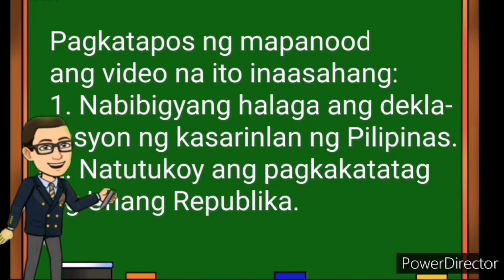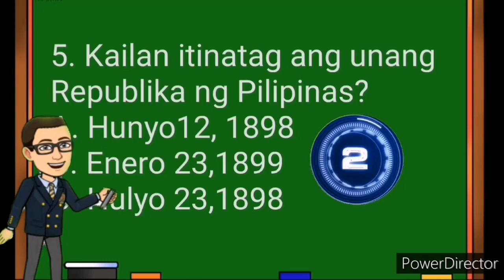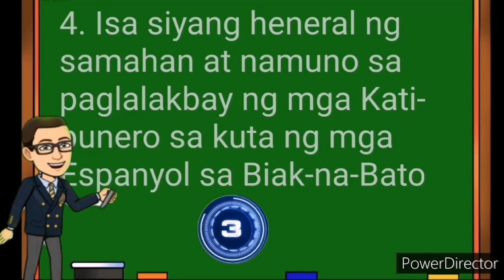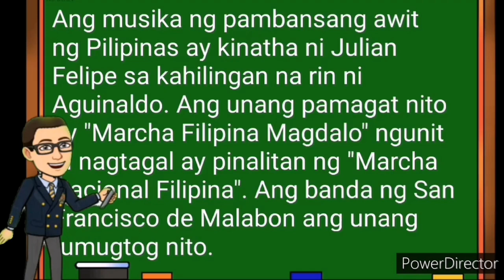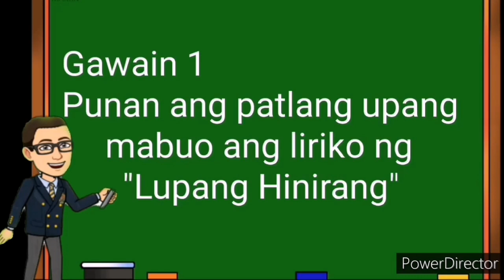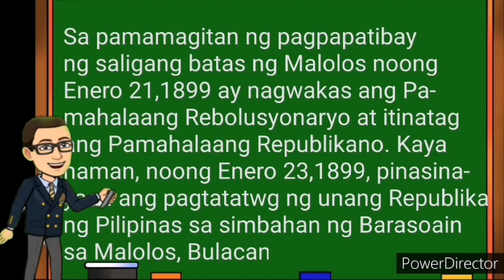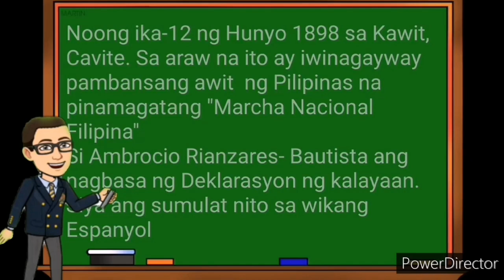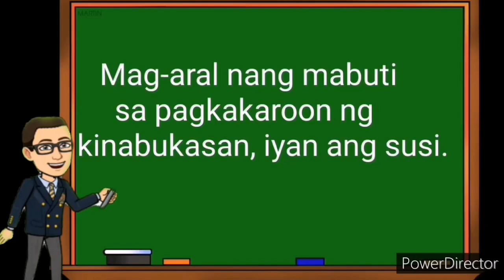AP 6 Q 1 Week 5 Ang Deklarasyon ng Kasarinlan ng Pilipinas at ang Pagkakatatag ng Unang republika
Ang araling ito ay tumatalakay tungkol sa deklarasyon ng kasarinlan ng Pilipinas at ang Pagkakatatag ng Unang republika.